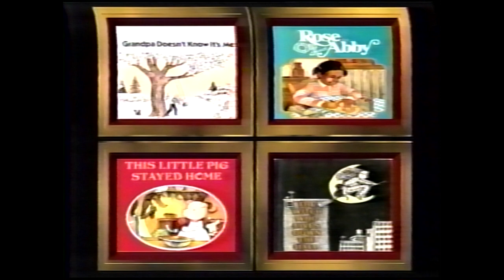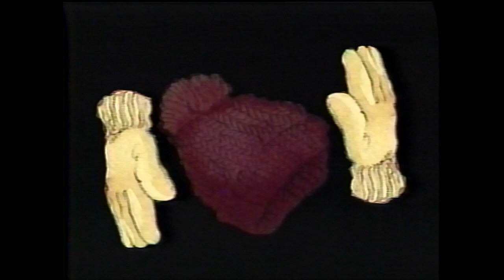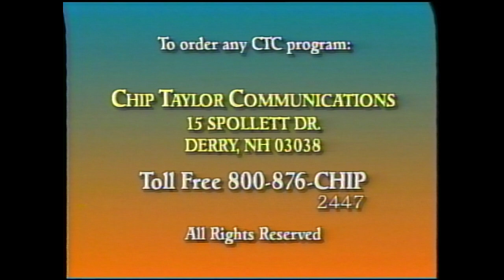A ROSE FOR ABBY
A modern-day Thanksgiving story.

It seems you have not ordered my book yet. Check out what amazing things are included in the book.

Pre-order my new book: